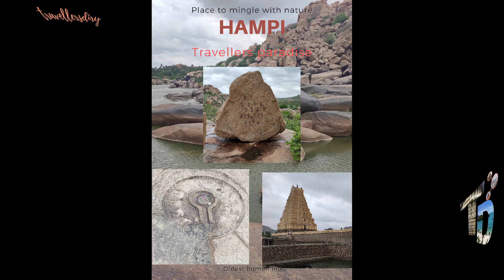Hampi - travellers paradise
Its a place for everyone who likes to travel. Feels you about the time when Hampi at its peak and to the ruins exists today.